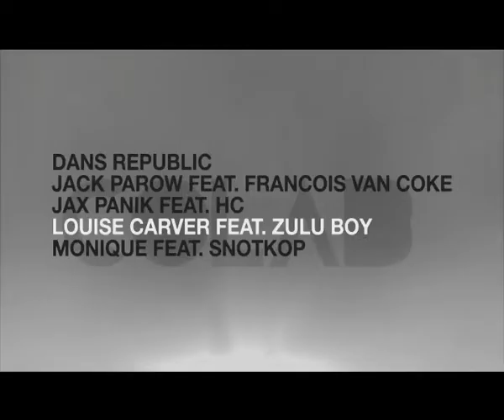MK Awards 2011 / Beste Colab Nominasies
Best Colab Nominations. As a booming industry, local and international features and colabs play an unique role to keeping musicians and fans inspired and providing a fresh outlook on an old tune or even just booming out a new look out of nowhere.